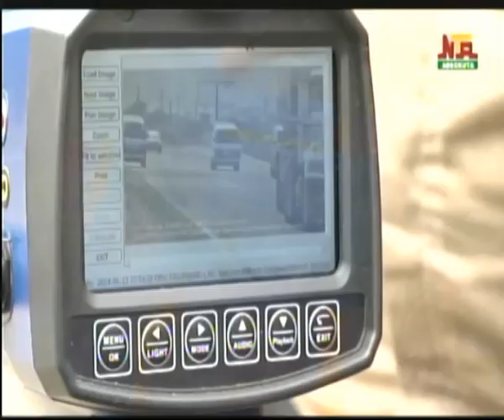NTA Abeokuta Iroyin Lekunrere, Friday 24th May 2024